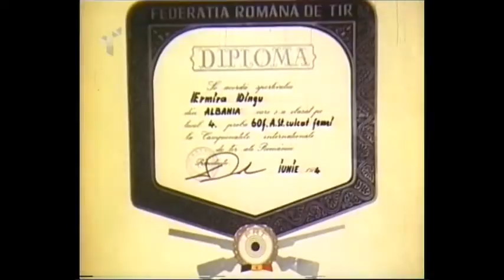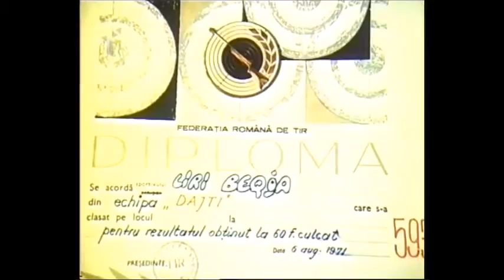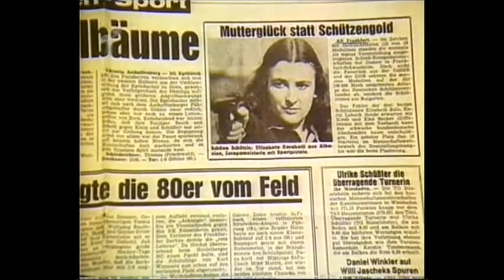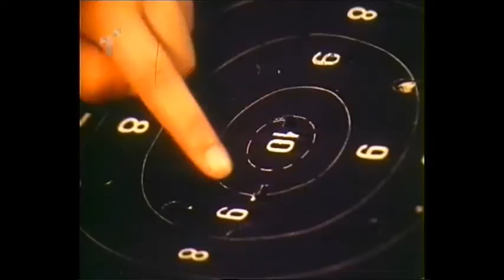OUR SHOOTERS | Sports Vision +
Short documentary of v. 1980 about Albanian shooters: Djana Mata, Elizabeta Karabolli and the women's representative National Team.
Screenplay: Baku Gjoni and Ilia Dede
Director: Marianthi Xhako
Operator: Rakip Zeneli